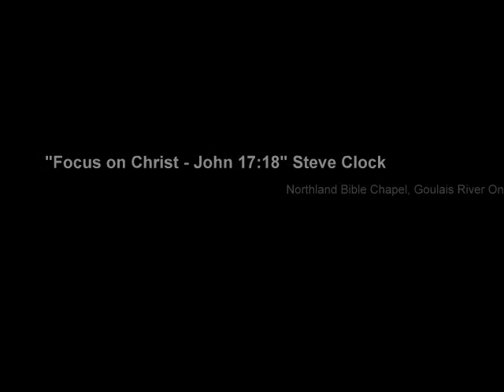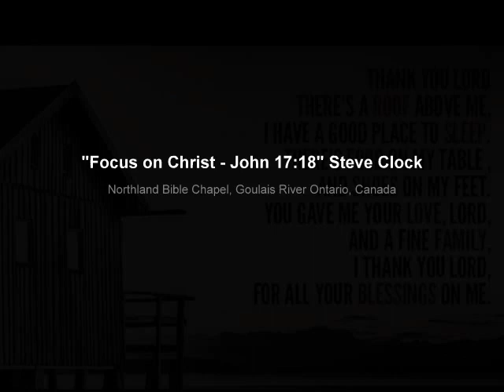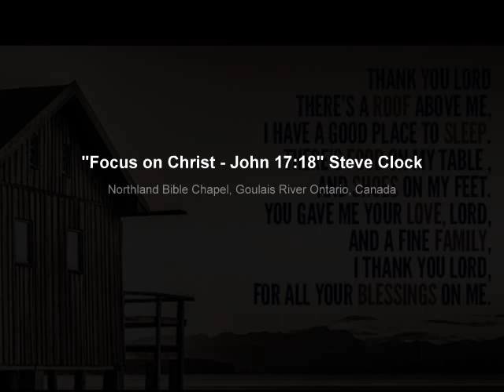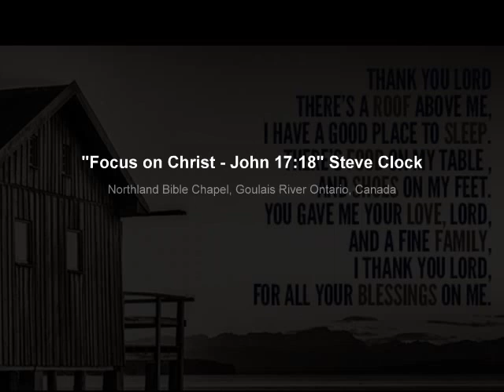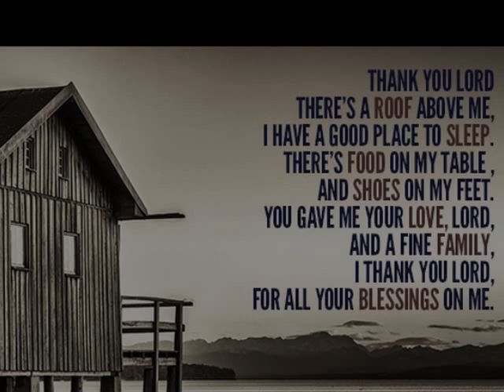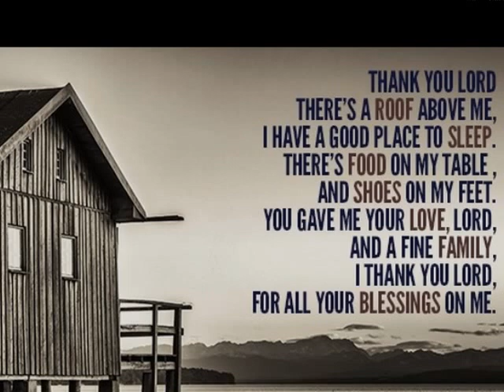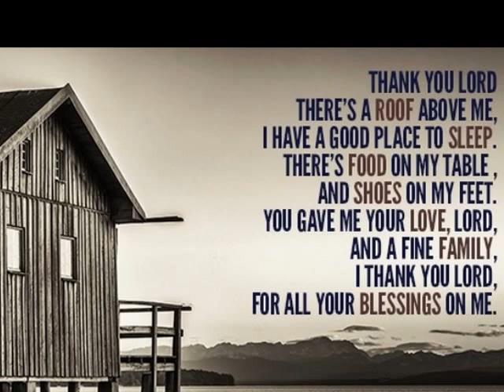"Focus on Christ - John 17:18" Steve Clock